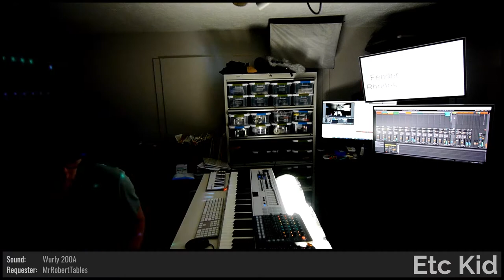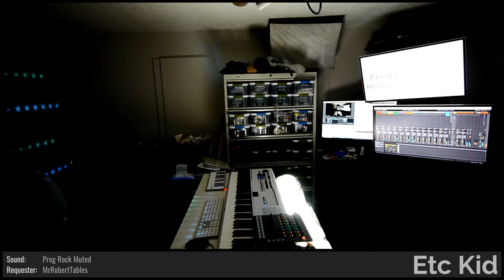ETC KID • Space Bar • Improvised on 2020-12-12 (#4)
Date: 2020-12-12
Virtual Tour: Up All Night (named by DuelElite1)
Virtual Venue: Projector Dome (named by StaphyGames)
Song Title: Space Bar (named by dugDbug)
ETC KID: Fender Rhodes, Keyboards, Melodica, and Voice

BPM: 130 (DuelElite1)

Key: A- (Domdude64)

Mode: Dorian (dugDbug)

Drum loops: (SpaceYen), (pete_mouse)

Lyric Inspiration: 'Us, Mother Earth' (pete_mouse)

Drumkit: Analog Techno Kit [XY] (beautflChillz)

Instruments: Fender Rhodes [WLI] (Chat vote)

Sounds: Deep Thoughts [CAL] (adam_f5), Wurly 200A [XCA] (MrRobertTables), Glass Marimba Hard Mallet [CAC] (MrRobertTables), Prog Rock Muted [CYC] (MrRobertTables), Clarinet Solo+ [WYC] (MrRobertTables), Chinese Guzheng Zither+ [JFD] (MrRobertTables)

Drum fills: 'Silverhand' (TheMolesRevenge), (MysticKirstie), (zimchuck), (Brukos), (phiguygaming448), (ReDliner8k), (mattglad), (captnstone), (metty78), (CoolBlueReason78)

Light show(s) incorporated visuals and effects from the following sources/creators:

Cycling '74 (Rhythmized by Etc Kid), beeple, Volumetricks, , ETC KID, VideoBlocks, Vj Catmac, Mantissa, and Switzon S. Wigfall, III